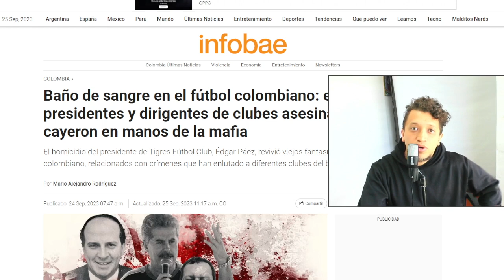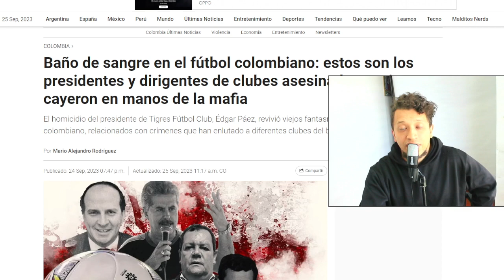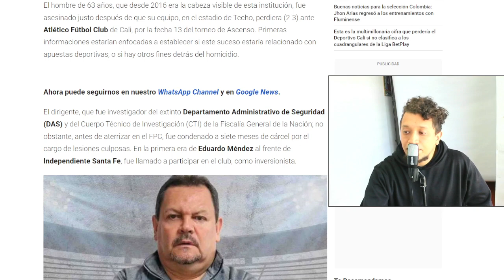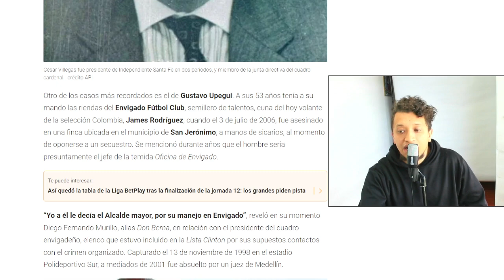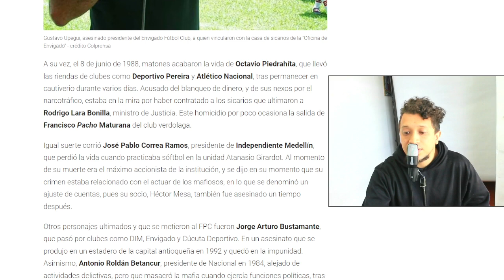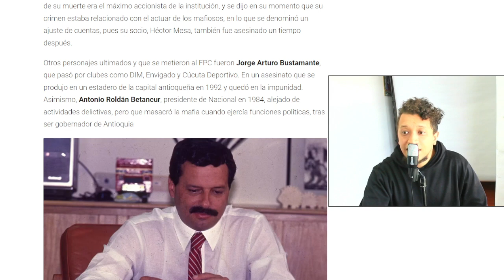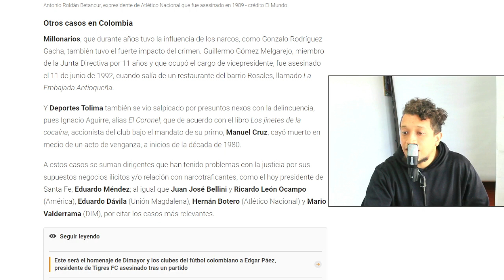NOTICIAS, Estos son los DIRIGENTES DEL FUTBOL COLOMBIANO que CAYERON EN MANOS DE LA MAFIA, ULTIMAS,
NOTICIAS, Estos son los DIRIGENTES DEL FUTBOL COLOMBIANO que CAYERON EN MANOS DE LA MAFIA,

NOTICIAS,
Estos son los DIRIGENTES DEL FUTBOL COLOMBIANO,
 DIRIGENTES DEL FUTBOL COLOMBIANO,
noticias,
ULTIMAS,
ULYIMA HORA presidente de Tigres Fútbol Club,
Dimayor,
Édgar Páez,
Tigres Fútbol Club,

univision noticias de hoy,

UNIVISION NOTICIAS 26 DE SEPTIEMBRE 2023,
EN VIVO NOTICIAS SEPTIEMBRE 26 2023,

hoy noticias de hoy

noticias de hoy noticias,
noticias en vivo hoy,
univision noticias de hoy univision,